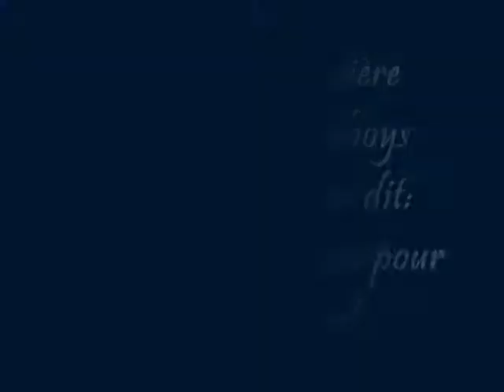Entrevue M1035 Cowboys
Entrevue réalisée par la radio du M103,5 avec le groupe Les Cowboys Fringants, présidents d'honneur des 26e Grands Prix Desjardins de la Culture.